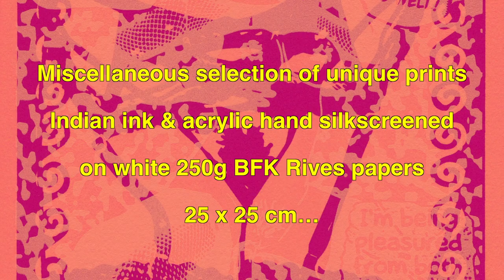CORPUS-ARCHIVES # 55 : SHAKTI-YONI: ECSTATIC COSMIC DANCES #20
This pitch-art video is presenting a miscellaneous selection from small works on paper of the "Shakti-Yoni: Ecstatic Cosmic Dances" series: monoprints, acrylic hand silkscreened on on white B.F.K. Rives paper 250g (25,5 x 25,5 cm / 10''x10''), Fall 2020.